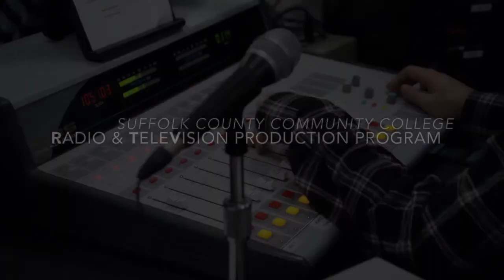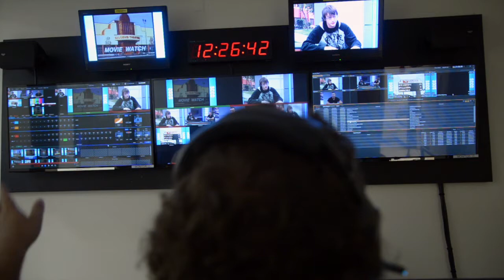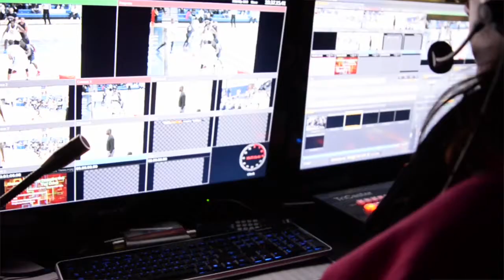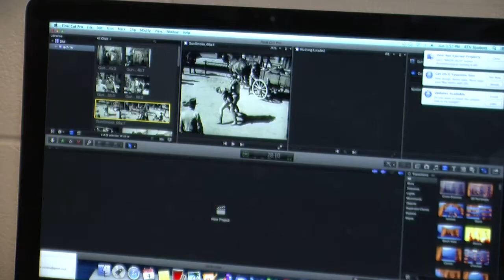Radio & Television Production - Suffolk County Community College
Radio & TV Production at Suffolk County Community College.